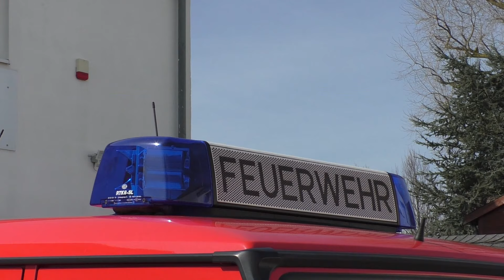[Neue DLA-K 23/12 und mehr!] Einsatzfahrten zur Großübung in Tutow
Im Video zu sehen sind Einsatzfahrten verschiedener Feuerwehren aus dem Amt Jarmen-Tutow zu einer Großübung auf einem Gelände eines Agrar Betriebes.

Geübt wurde unteranderem die Brandbekämpfung und Menschenrettung. Rund 100 Einsätkrafte vom ASB, dem DRK KV Demmin und der örtlichen Freiwilligen Feuerwehren waren beteiligt.

Folgende Einsatzfahrten sind zu sehen:
0:00-0:22 Übungsgelände + Sirenenalarmierung (im Hintergrund zu hören)
0:23-1:13 ELW 1 + HLF 20 FFW Tutow
1:14-1:37 TLF 16/25 FFW Tutow (+ Explosion)
1:38-2:35 LF 10/6 (+ TSA) + MTW (+ TSA) + TSF-W Typ MV FFW Kruckow-Schmarsow + LF 16/12 FFW Völschow
2:36-3:03 RTW 02 ASB Rettungswache Wusterhusen (Sanitätsdienst)
3:04-4:31 ELW 1 + HLF 20 + LF 20 KatS + neue DLA-K 23/12 FFW Jarmen
4:32-4:57 MTW FFW Völschow
4:58-6:04 LF 20 KatS FFW Jarmen
6:05-7:08 MTW (+TSA) FFW Kruckow-Schmarsow (mit Explosion)
7:09-8:23 RTW RW Jarmen + CBRN-ErkW FFW Eggesin
8:24-9:25 ELW 1 FFW Tutow
9:26-10:23 CBRN-ErkW FFW Eggesin
10:24-11:26 ELW 1 FFW Tutow (mit Lautsprecherdurchsagen)
11:27-13:03 CBRN-ErkW FFW Eggesin + HLF 20 FFW Tutow
13:04-14:03 ELW 1 FFW Tutow
14:04-14:27 MTW (+ TSA) FFW Kruckow-Schmarsow
14:28-14:38 Outro

Einsatzfahrten_MV

!Wichtig!

In den Videos auf diesem Kanal stehen nur die Einsatzfahrzeuge im Vordergrund! Personen und andere Gegenstände dienen als Rechtliches Beiwerk!

Copyright by Einsatzfahrten_MV